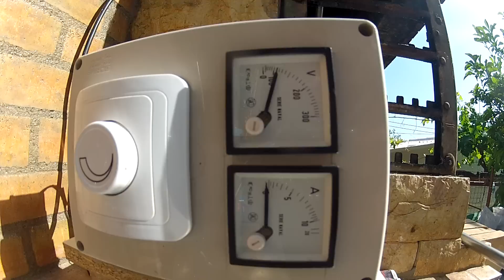souvla extreme motor.....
μοτερ-μειωτηρας που εφτιαξα πριν 7χρονια. dc καρβουνατο με σταθεροποιηση (γεφυρα) και dimmer απο φωτα στο εναλασομενο (πριν την γεφυρα) δεν καταλαβαινει τιποτα!!! ακομα και με μη ζυγοσταθμημενα αρνια!!!